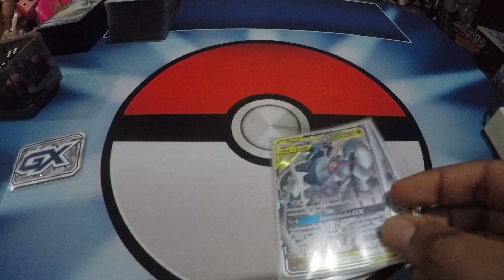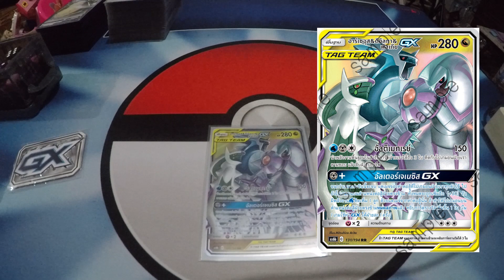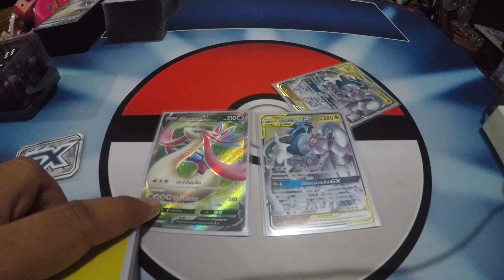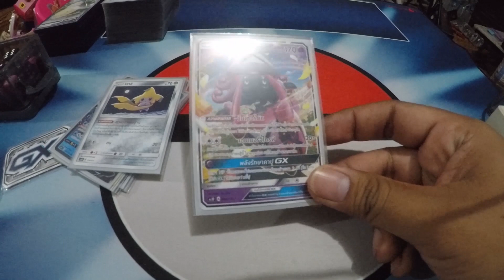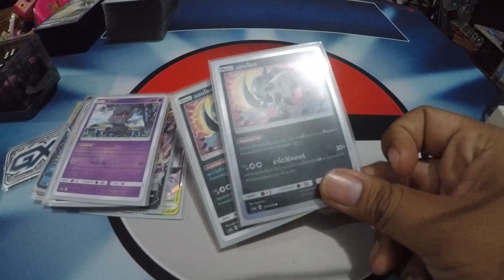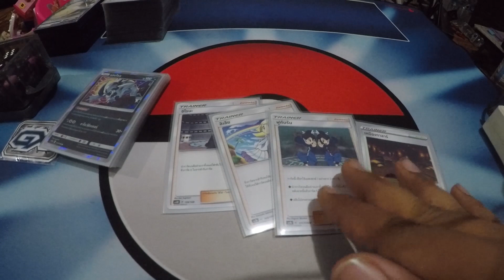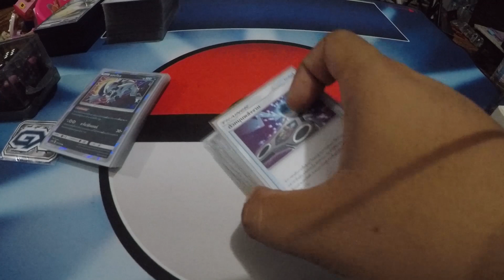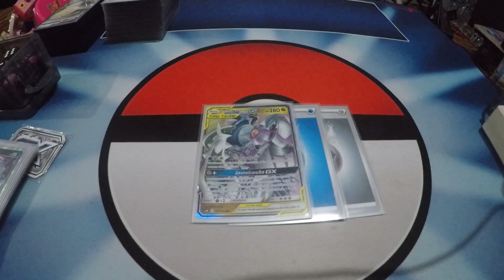รีวิวเด็คโปเกมอนการ์ดภาษาไทย | เด็ค ADP มิโลคาลอส